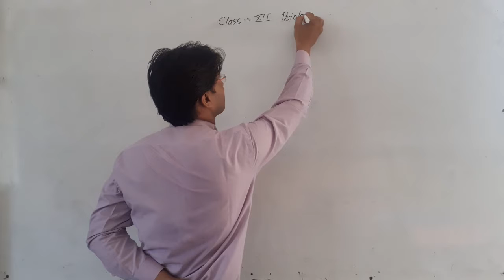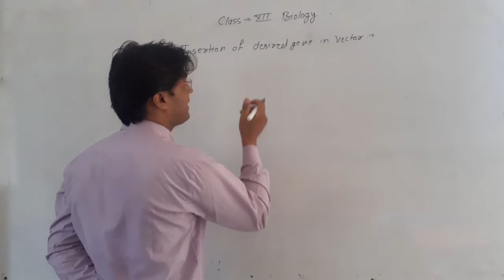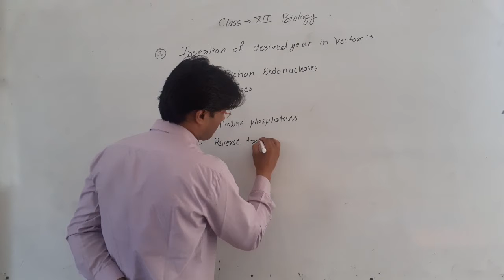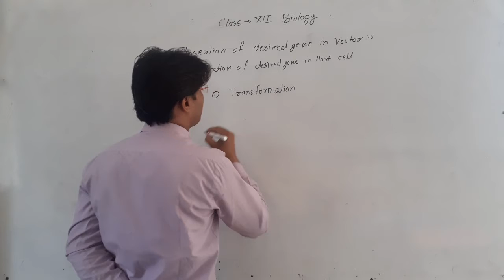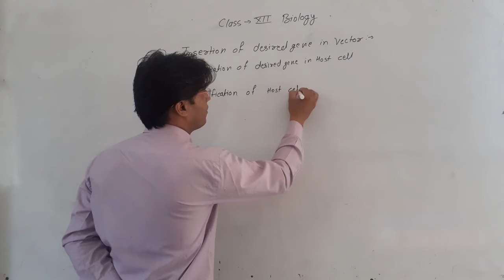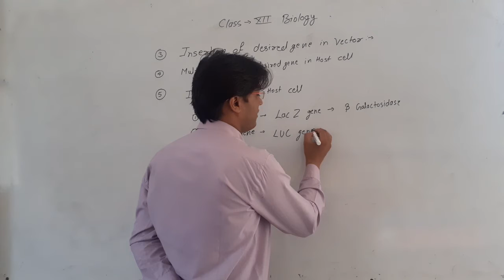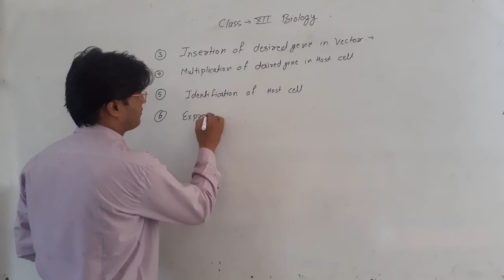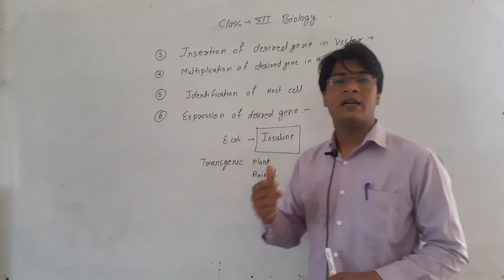RBSE Class XII Biology Ch 15 RDT part 5